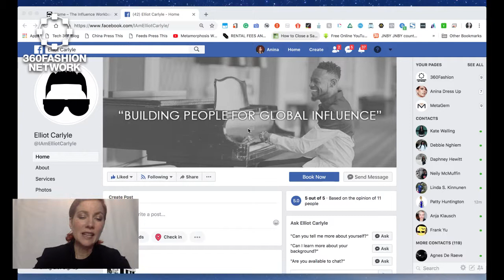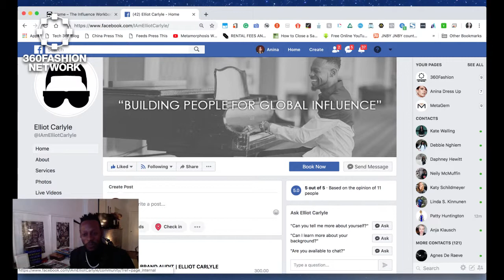Elliot Carlyle Talks about Building Your Brand, his New Book, and New York Fashion Week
360Fashion - New York Fashion Week is an exciting time! Anina Net interviews Elliot Carlyle executive assistant to Fern Mallis about his new book The Influence Workbook and uncovering your brand.

How your personal mission ties in with your business and your success.

Sign up for our newsletter to be invited to our exhibitions and events